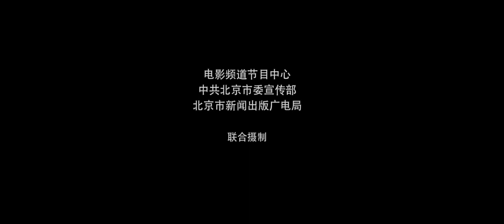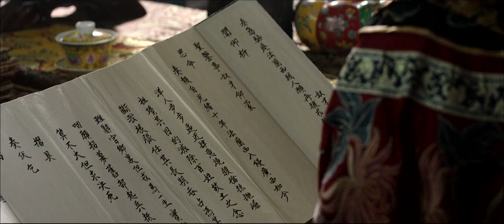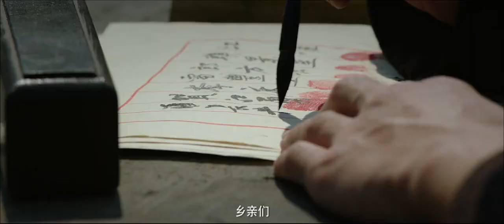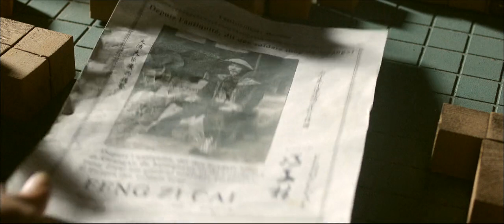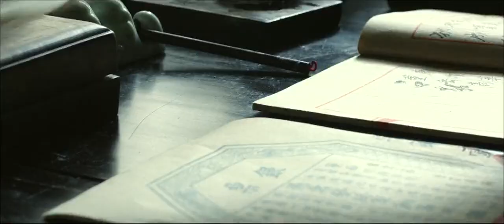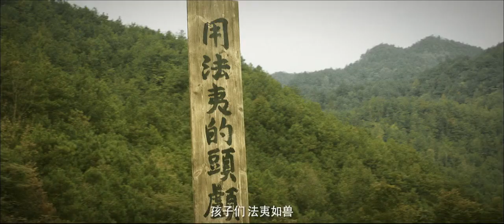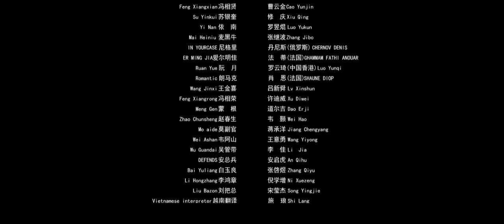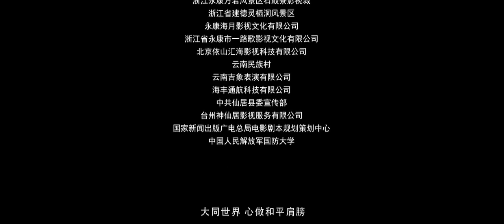Dragon Battle_Movie_HD 1080P Online Watch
Keep up-to-date with new films and programs that appeal to viewers in relation to famous Chinese actors, You like to share or share to support the motivational channel to upload new videos